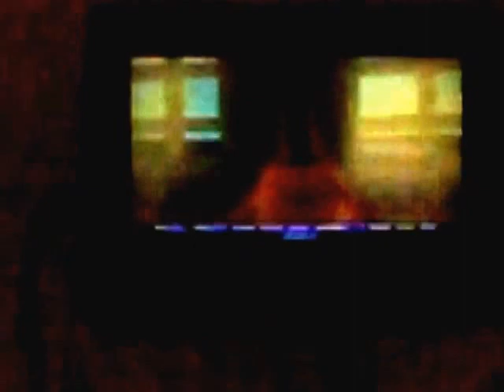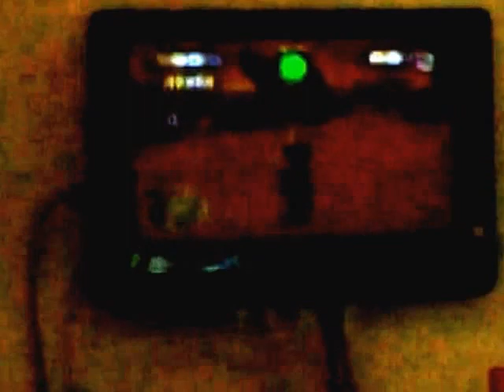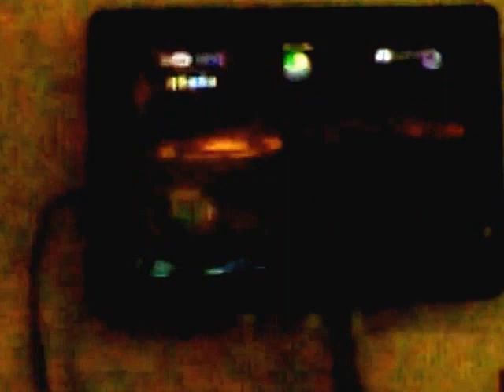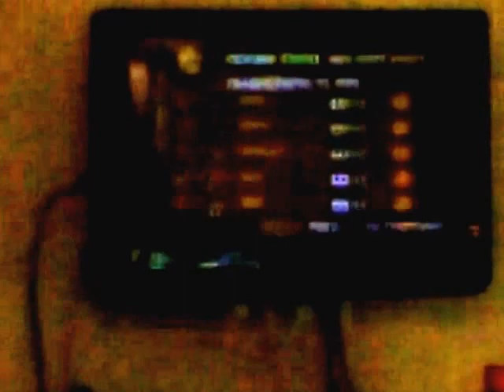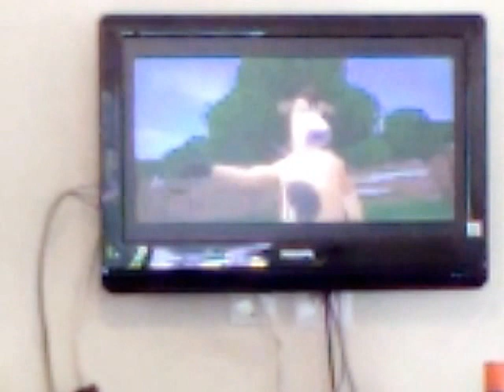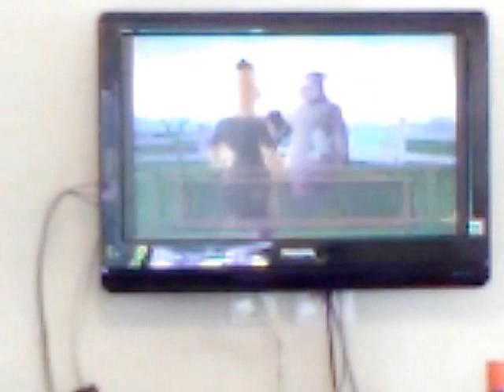Let's Play Barnyard: Chapter 2 - Episode 1 - Got Milk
Welcome to the Barnyard. A new cow by the name of Jeremy has just arrived to the Barnyard, were talking animals exist where they play mini games, party, and have fun. In this episode, let's say there was lots of milk involved.